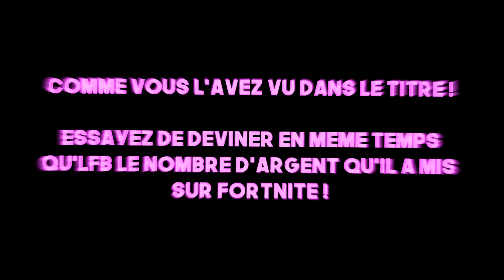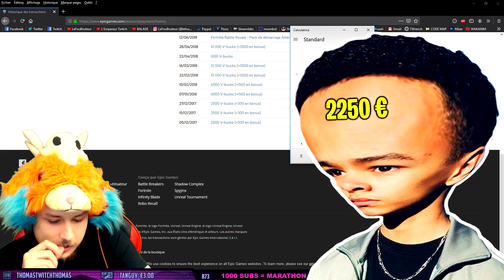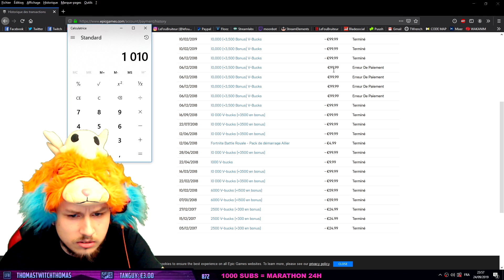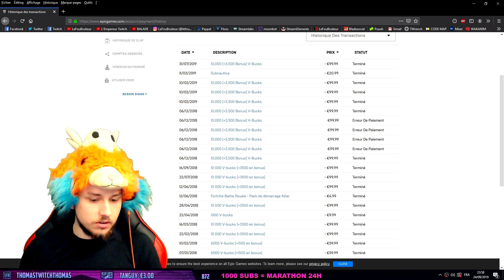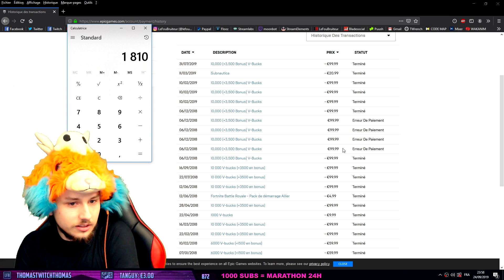DEVINEZ COMBIEN J'AI DEPENSÉ DE THUNE SUR FORTNITE !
Montage fait par WengChen.
Miniature faite par Meganini.

Je dévoile combien de V-Bucks j'ai mis sur mon compte Fortnite pour acheter des skins cosmétiques ! ft. Kenzis